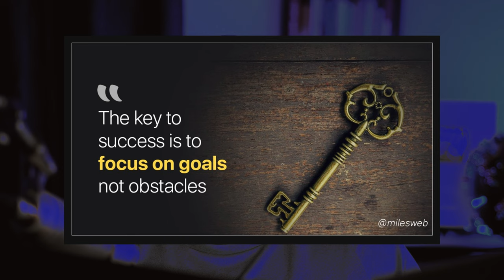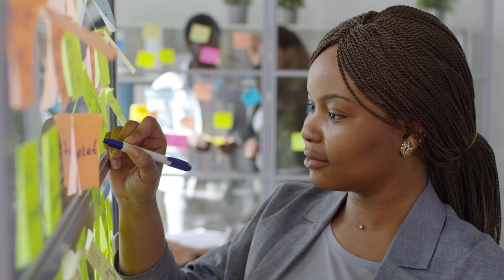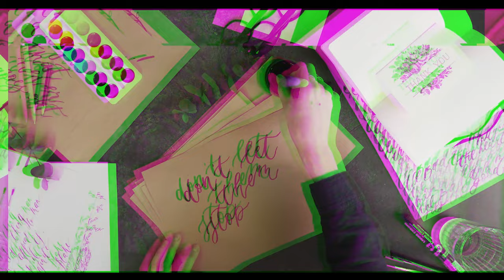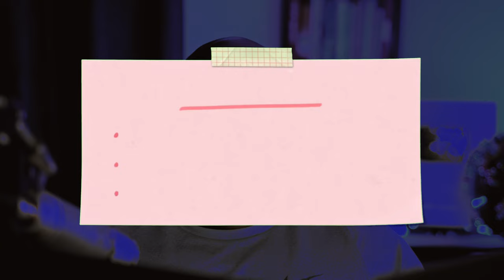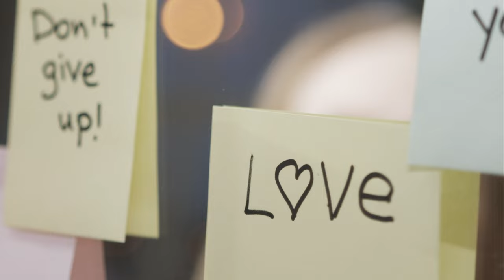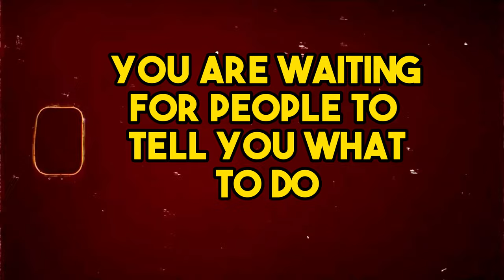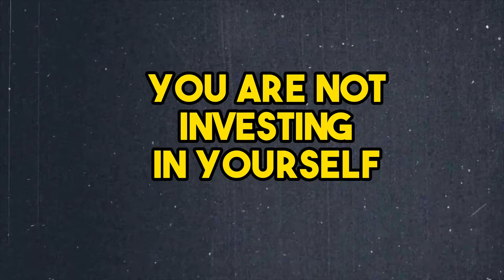Why You’re Not Making Money Online (And How To Fix It)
In this video, I reveal 10 common mistakes that are leading you to not make money online. These mistakes are based on my experience as someone that has made money online

✔️ Learn how to use YouTube to make $5K per month with tiny digital products